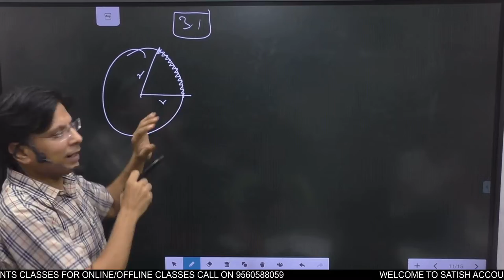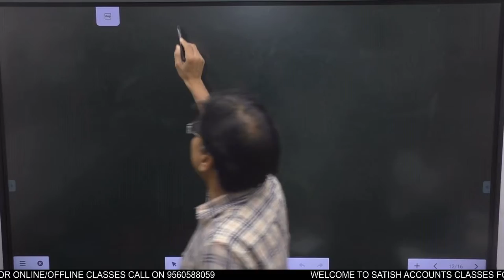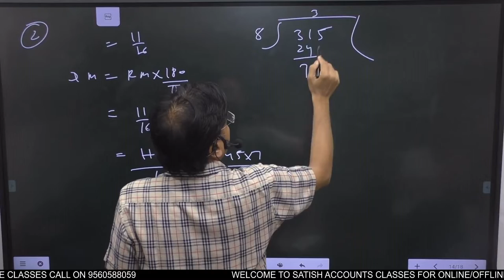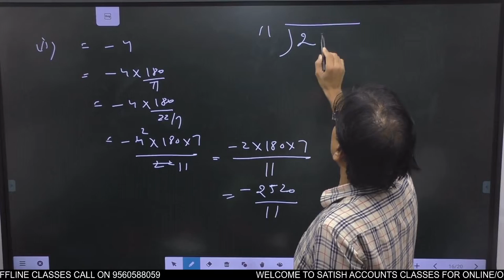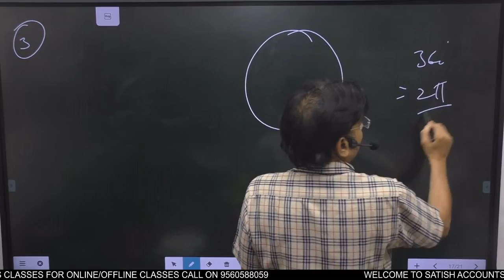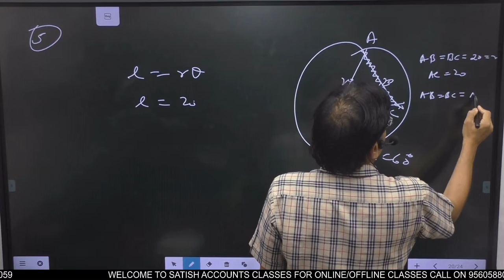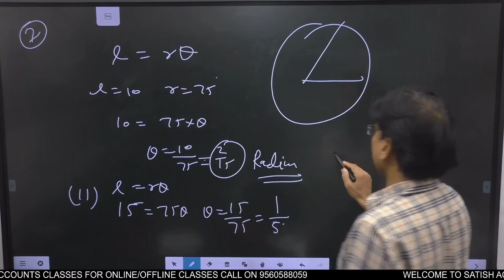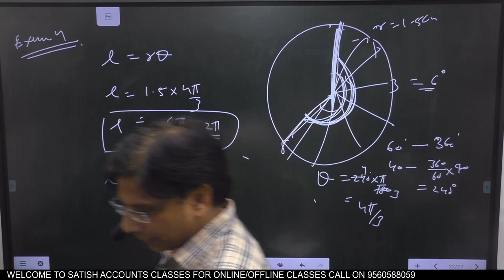TRIGO 3.1 CLASS 11